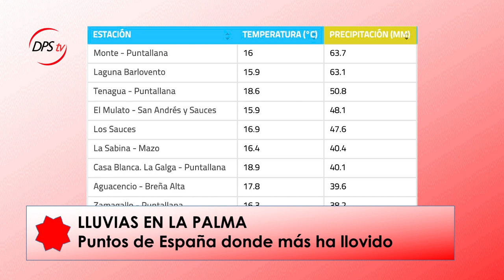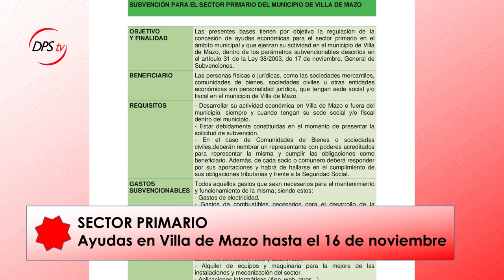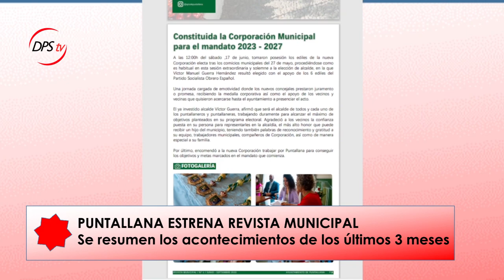Boletín semanal de DPS Televisión · 15 noviembre 2023